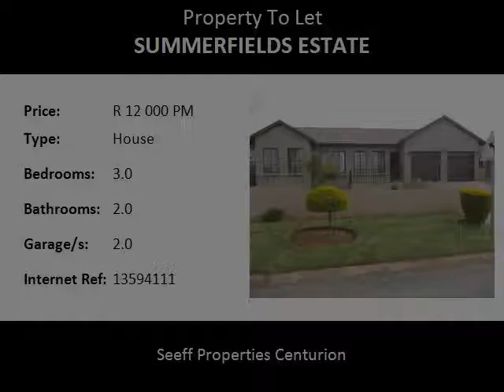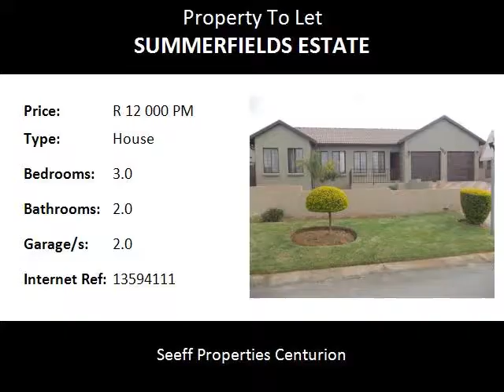3.0 Bedroom House To Let in Summerfields Estate, Centurion, South Africa for ZAR R 12 000 Per Month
Bedrooms: 3.0
Bathrooms: 2.0
Garages: 2.0
Price: R 12 000 Per Month

Property Description:

Neat family home with a beautiful garden within a 24 hour guarded security estate that offers a clubhouse with recreational faciliites. Situated close to all amenities.